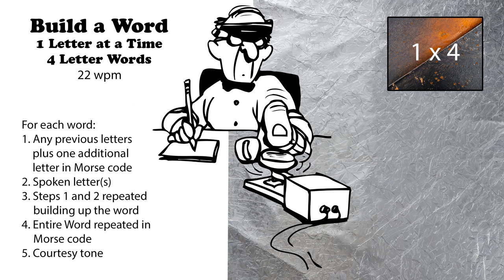Build A Word - 1 Letter At A Time - 4-Letter Words - 22wpm